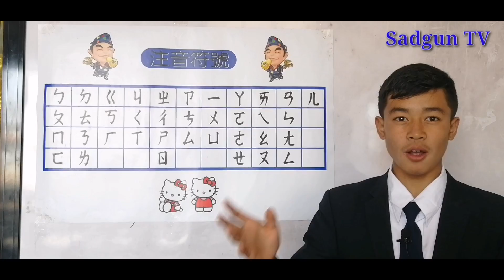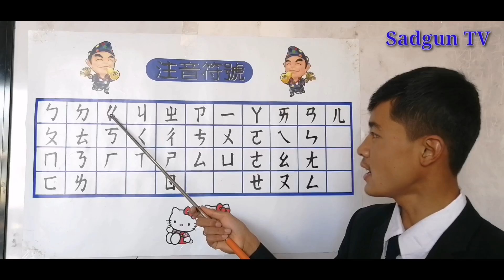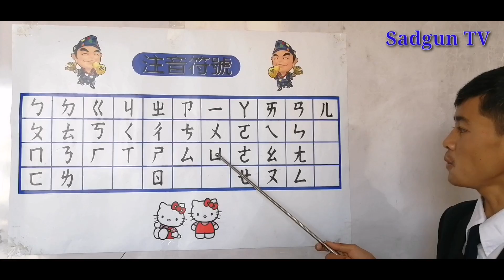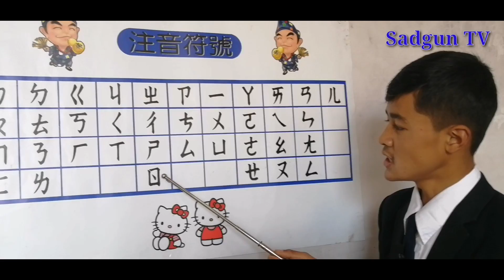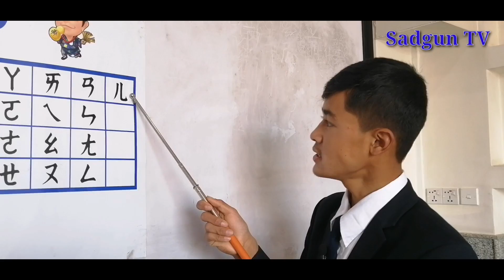Learn Chinese Part 1 = Direct Chinese to Nepali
Just ३ देखि ५ मिनेटमा खरर चाइनिज भाषा सिकौ